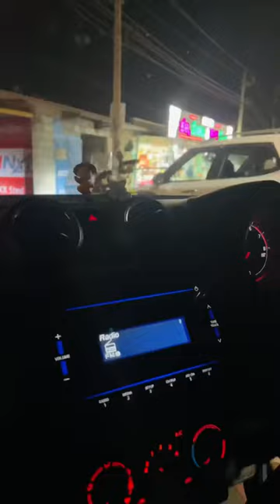minivlog kannada youtubeshorts challenge